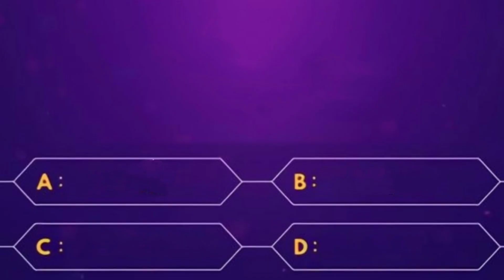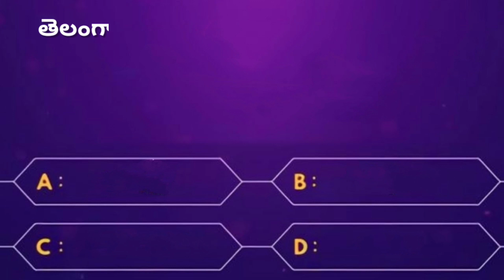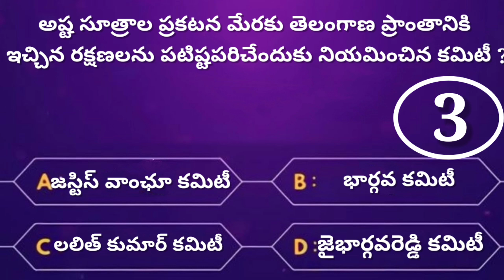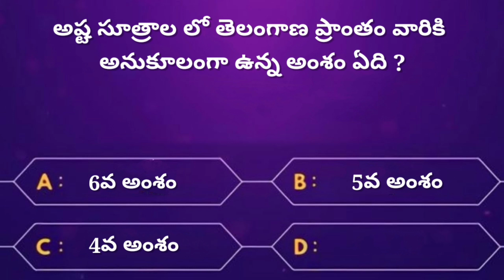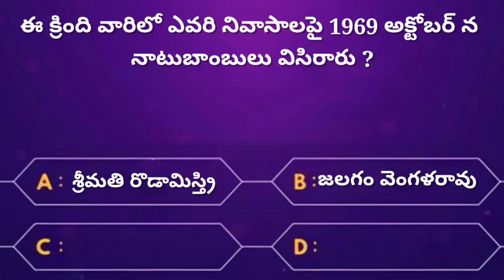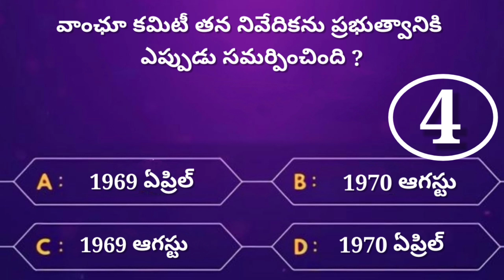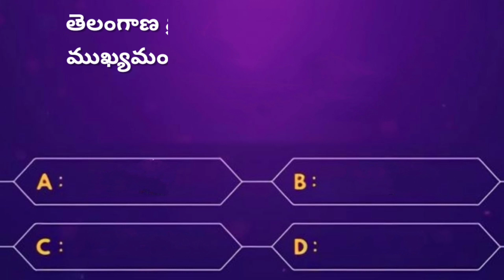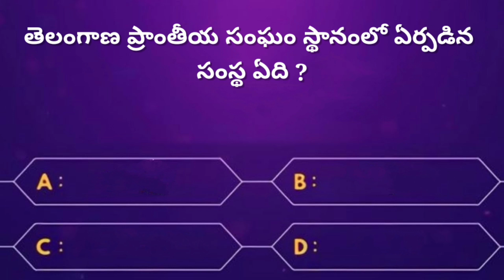Telangana Movement 15 Important Model Practice Bits || Most Important for SI & Constable || Quiz